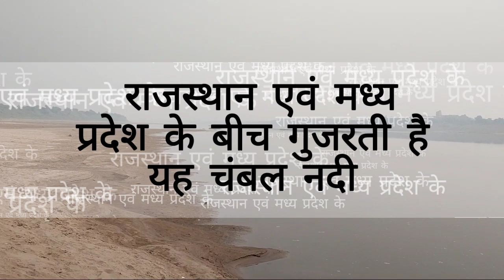चंबल नदी मध्य प्रदेश अटार घाट सबलगढ़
Pavan Mali Chambal mandrayal YouTube channel thanks you